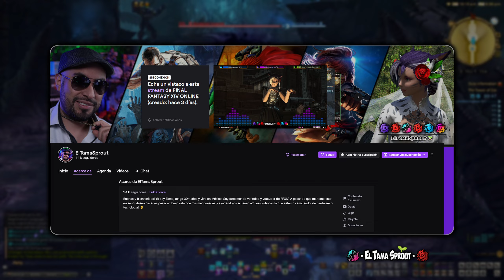🌱 FFXIV EW - Run Completa de THE TOWER OF ZOT en ESPAÑOL - Healer POV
Run Completa de ▶️ THE TOWER OF ZOT en ESPAÑOL ◀️ de Final Fantasy XIV - Endwalker - Parche 6.0 con un Heler POV.

✅ 𝗔𝗾𝘂𝗶́ 𝘁𝗲 𝗱𝗲𝗷𝗼 𝗺𝗮́𝘀 𝗴𝘂𝗶́𝗮𝘀 𝗱𝗲 𝗙𝗶𝗻𝗮𝗹 𝗙𝗮𝗻𝘁𝗮𝘀𝘆 𝗫𝗜𝗩 𝗾𝘂𝗲 𝘆𝗮 𝘁𝗲𝗻𝗲𝗺𝗼𝘀 𝗲𝗻 𝗲𝗹 𝗰𝗮𝗻𝗮𝗹 𝘆 𝗾𝘂𝗲 𝘁𝗲 𝘀𝗲𝗿𝗮́𝗻 𝘂́𝘁𝗶𝗹𝗲𝘀!👇🏼😎

𝗦𝗼𝘆 𝘂𝗻 𝗰𝗮𝗻𝗮𝗹 𝗱𝗲 𝘃𝗮𝗿𝗶𝗲𝗱𝗮𝗱 𝗽𝗲𝗿𝗼 𝗻𝘂𝗻𝗰𝗮 𝗳𝗮𝗹𝘁𝗮𝗿𝗮́ 𝗙𝗶𝗻𝗮𝗹 𝗙𝗮𝗻𝘁𝗮𝘀𝘆 𝗫𝗜𝗩 💜
     🔹𝗛𝗼𝗿𝗮𝗿𝗶𝗼𝘀: Directos de Lunes a Viernes

✅ 𝗖𝗵𝗲𝗰𝗮 𝗹𝗮 𝗲𝗻𝘁𝗿𝗲𝘃𝗶𝘀𝘁𝗮 𝗾𝘂𝗲 𝗻𝗼𝘀 𝗵𝗶𝘇𝗼 𝗟𝗶𝗮𝗧𝗮𝗹𝗲𝘀 𝗰𝗼𝗺𝗼 𝗰𝗿𝗲𝗮𝗱𝗼𝗿𝗲𝘀 𝗱𝗲 𝗰𝗼𝗻𝘁𝗲𝗻𝗶𝗱𝗼 𝗱𝗲 𝗙𝗙𝗫𝗜𝗩 𝗲𝗻 𝗘𝘀𝗽𝗮𝗻̃𝗼𝗹!

𝗧𝗶𝗺𝗲𝗰𝗼𝗱𝗲𝘀
0:00 - Intro
0:31 - Avanzando
3:24 - Primer Mid-Boss
6:22 - Avanzando
9:26 - Segundo Mid-Boss
12:16 - Avanzando
15:30 - Final Boss